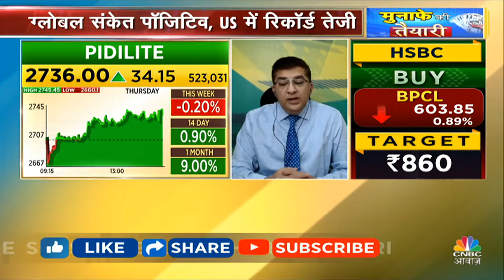Experts’ Morning Top Calls: आज के सत्र से पहले इन Stocks पर Experts Bullish | Business News